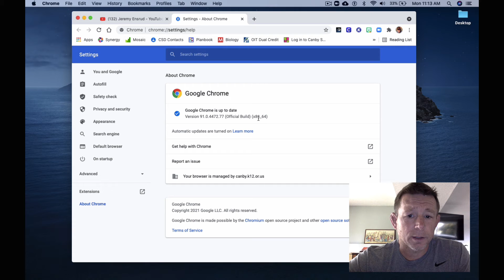Creating QR Codes in Chrome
How to easily create QR codes using Google Chrome.